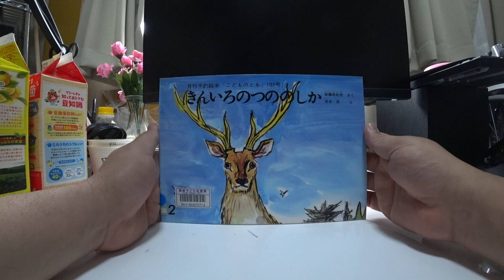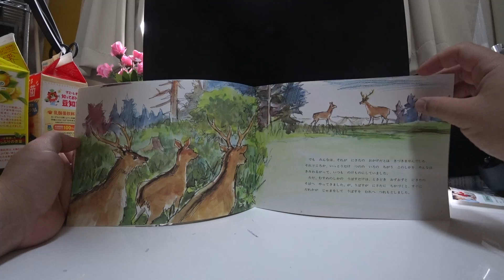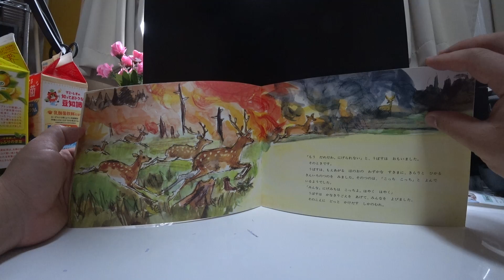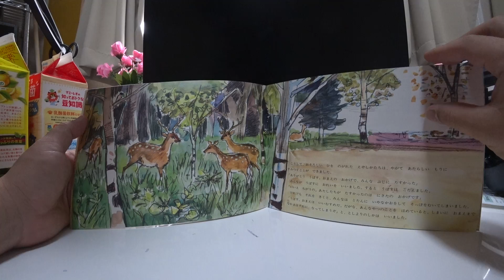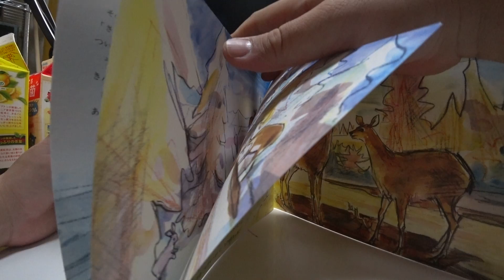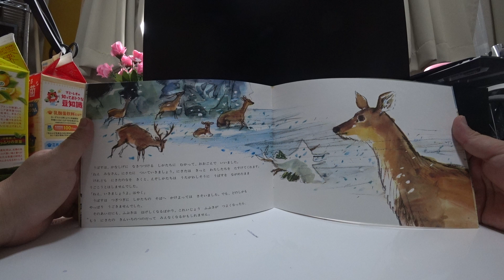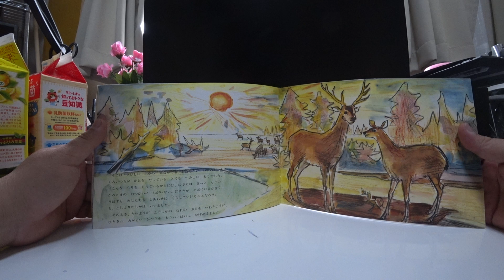きんいろのつののしか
さく　安藤美紀夫
え　吉井　忠

とおい　きたの　もりに、たくさんの　えぞしかが　むれを
つくって　すんでいました。
その　むれの　なかに、いつのころからか、いっとうだけ、
ひときわ　かがやく　きんいろのつのをした　しかが
すみつくようになりました。にさたというなの　しかでした。

にさたの　つのは　なつでも　ふゆでも、ひがてっても
くもっても　いつも　まばゆい　ひかりを　はなっていました。
しかのむれを　ねらって　やってくる　おおかみや
おじろわしたちは、その　ふしぎな　ひかりを　みて
おそれをなし、しかたちを　おそうのを　あきらめて、
どこかへ　いってしまいました。おかげで　しかのむれは、
いつでも　あんしんして　きのめや　くさのみを　たべながら、
あっちこっちと　うつりすむことが　できました。

でも　みんなは、それが　にさたの　おかげだとは　きづきませんでした。
それどころか、いっとうだけ　つのの　いろの　ちがう　このしかを、みんなは
きみわるがって、いつも　のけものにしていました。
ただ、むすめのしかの　うぱすだけは、ときどき　おずおずと　にさたの
そばへ　やってきました。が、うぱすが　にさたに　ちかづくと、すぐに
だれかが　じゃまをして　うぱすを　むれへ　つれもどしました。

あるとき、どこからか　かじが　おこって、もりは　みるまに　はげしい
ほのおと　けむりに　つつまれてしまいました。えぞまつも　とどまつも
ならのきも　※どろのきも、まるで　じぶんから　ひをふくように、どっと
いっぺんに　もえあがりました。
「やまかじだ」「にげろ　にげろ」「たすけてえ」
えぞしかたちは　ちまなこになって　にげみちを　さがしました。
でも、どこも　かしこも　ひのうみです。
※どろのき＝やなぎ科の落葉喬木。（きょう＝喬）
材が柔らかいため、おもにマッチの軸木用。

「もう　だめだわ。にげられない」と、うぱすは　おもいました。
そのときです。
うぱすは、もえあがる　ほのおの　わずかな　すきまに、きらりと　ひかる
きんいろのつのを　みました。そのつのは、「こっち　こっち」と　よんで
いるようでした。
「みんな。にげみちは　こっちよ。はやく　はやく」
うぱすは　かなきりごえを　あげて、みんなを　よびました。
そのこえに　どっと　かけだす　しかのむれ。

こうして、おそかｋｋかｋｋろしい　ひを　のがれた　えぞしかたちは、やがて　あたらしい　もりに
すみつくことが　できました。
「ありがとう　うぱす。おまえの　おかげで、みんな　ぶじに　たすかった」
みんなが　うぱすに　おれいを　いいました。すると　うぱすは　こたえました。
「いいえ　ちがうの。わたしたちが　たすかったのは　にさたの　おかげです」
けれども　それを　きくと、みんなは　とたんに　いやなかおをして　そっぽをむいてしまいました。
「うぱす。おまえは　いいむすめだ。だがな、あんなやつのことを　ほめていると、しまいに　おまえまで
なかまはずれに　なってしまうぞ」と、としよりのしかは　いいました。

やがて　なつがさり、きのみや　くさのみの　きせつが　おわって、つめたい　こおりの　きせつが
やってきました。そのとしは、ひどく　さむさの　きびしい　ふゆでした。
かたく　はりついた　こおりのために、ぴしっ　ぴしっと　おとをたてて、きのみきが　さけ、
わきでる　いずみも　たかく　もりあがったまま　こおりついてしまいました。
たべものも、すっかり　ふりつもる　ゆきのした。
しかたちは　すきばらを　かかえて、わすかばかりの　たべものを　とりあいました。
「こんな　ようすじゃ、わしたちは　みんな　はるが　くるまでに　うえじにするか、
こごえじにするかしてしまうぞ」としよりのしかは　よわよわしい　こえで　いいました。

そのあいだにも、もりには　ゆきが　どんどん　ふりつもり、たべものは　ますます　すくなくなっていきました。
そして、おそろしい　ふぶきが　ちかづいてきました。たべものもない　この　もりで、
もし　ふぶきに　まかれたりしたら、それこそ　えぞしかの　むれは　いっとうのこらず
うえじにし　こごえじにしてしまうでしょう。
ふきあれる　はげしい　かぜと　ゆきの　なかに、しかたちの　かなしげな　なきごえが
ながく　おをひいて　ひびきました。
うぱすが　しろいまくのような　ふぶきの　なかに、ひときわかがやく　きんいろのつのを
みたのは、そのときでした。
「そうだわ。にさたは　わたしたちを　どこかへ　あんないしてくれるに　ちがいない」
と、うぱすは　おもいました。

うぱすは、かなしげに　なきつづける　しかたちに　むかって、おおごえで　いいました。
「ねえ　みなさん。にさたに　ついていきましょう。にさたは　きっと　わたしたちを　たすけてくれます」
けれども　にさたのなを　きくと、えぞしかたちは　うたがわしそうに　うぱすを　ながめたまま
うごごうとはしませんでした。
「ねえ、いきましょうよ。はやく」
うぱすは　つぎつぎに　しかたちの　そばへ　かけよっては　さそいました。でも、どのしかも
やっぱり　うごきませんでした。
そのあいだにも、ふぶきは　はげしくなるばかり。これいじょう　ふぶきが　つよくなったら、
もう　にさたの　きんいろのつのだって　みえなくなるかもしれません。

そのとき、うぱすは　きっぱりと　あたまを　あげました。
「さようなら　みなさん。もう、なにも　いいません。わたしは　ひとりで　にさたに
ついていきます」
うぱすは　そう　いいのこすと、えぞしかたちの　むれを　はなれ　とおざかっていく
きんいろのつのの　あとを　おいました。
はげしく　うずまく　ゆきの　なかを、うぱすは　にさたに　ついて　どれくらい
あるきつづけたことでしょう。

ふと　きがついて、うぱすは　うしろを　ふりむきました。
すると　どうでしょう。いつのまにか、うぱすの　うしろには
えんえんと　しかのむれが　つづいているでは　ありませんか。

それから、にさんにち。
さしもの　ふぶきも　すっかり　やんで、あとには　また　しんと　すみきった　ふゆの
あおぞらが　もどってきました。
えぞしかたちは　わきでる　いずみの　そばで、きもちよさそうに　ひをあびています。
その　むれの　まんなかに、ひときわ　かがやく　きんいろのつの。そばには　うつくしい
うぱすも　います。

そこは　きびしい　ふゆの　さなかでも、あたたかい　いずみが　わき、
くろいつちが　かおを　だしている　とても　すみよい　もりでした。
「こんな　もりを　しっているからには、にさたは　きっと　もりの
かみさまの　おつかいに　ちがいない。にさたが　そばにいるかぎり、
うぱすも　わしたちも　しあわせに　くらしていけることだろう」
と、としよりのしかは　いいました。
そのとき、たいようが　えぞしかの　むれの　ぶじを　いわうように、
ひときわ　あかるい　ひかりを　もりいっぱいに　なげかけました。

１９６５ねん２がつ１にち　はっこう
はっこうしょ　ふくいんかんしょてん